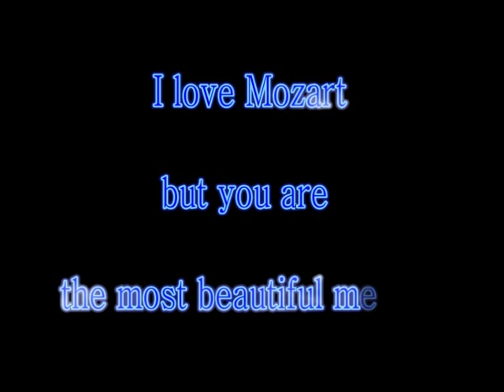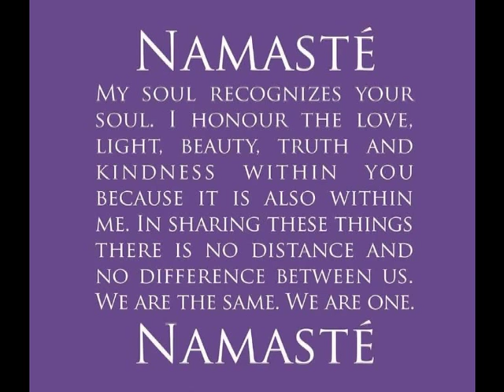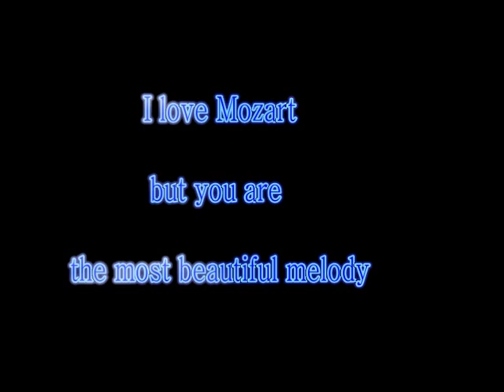Wolfgang Amadeus Mozart -- Piano Concerto -- Nr 21 in C major, K 467 Andante - James Last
Concerto No. 21 in C Major for Piano and Orchestra, K. 467 - Andante.
Elvira Madigan, film, diretto dal regista Bo Widerberg e premiato come miglior film straniero al National Board of Review Awards 1967. La colonna sonora del film include l'andante dal Concerto per pianoforte e orchestra n. 21 K 467 di Wolfgang Amadeus Mozart, conosciuto come tema da "Elvira Madigan" (questa incisione discografica contenuta nell'album In Concert è dovuta all'orchestra diretta da James Last).